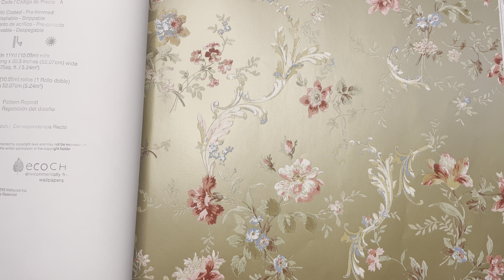Обои KT Exclusive Flora FG70505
Обои KT-Exclusive Flora FG70505 В этом видео мы покажем вам Обои KT-Exclusive Flora FG70505 производства Америка в стиле . Узор на полотне представлен как . Где именно поклеить эти обои каждый решает сам по своему вкусу, но больше всего их используют в таких комнатах как Комната. В оттенке полотна преобладает цвет. Обои KT-Exclusive Flora FG70505 Вы можете заказать